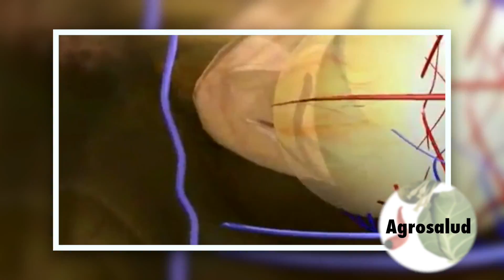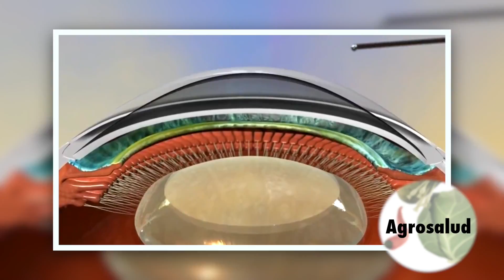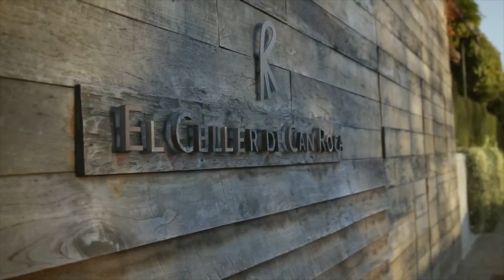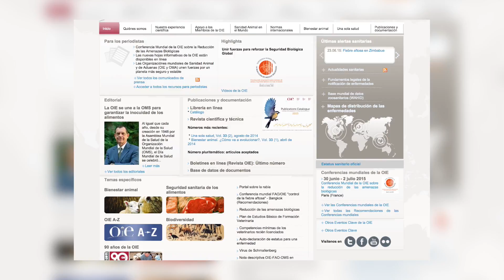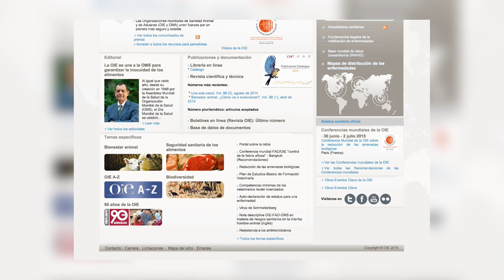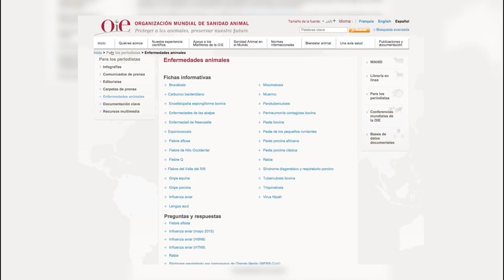AGRONOTICIAS sie7e PROGRAMA 17